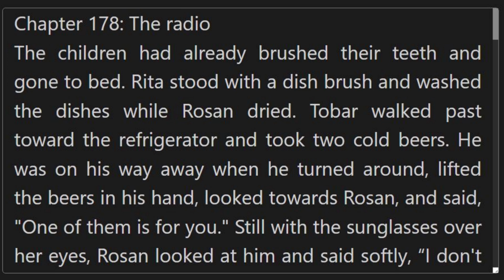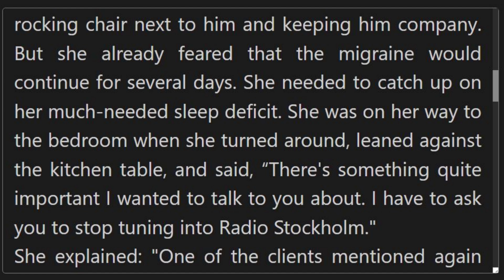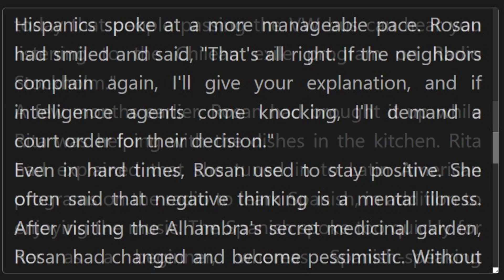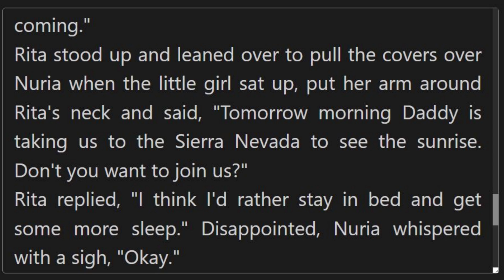Chapter 178 The radio